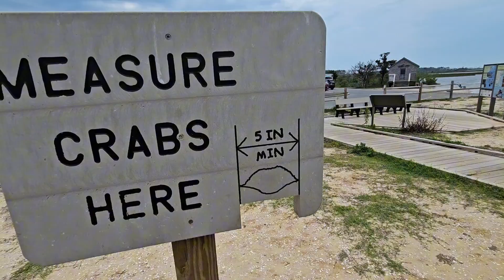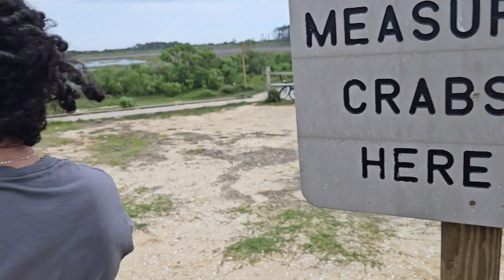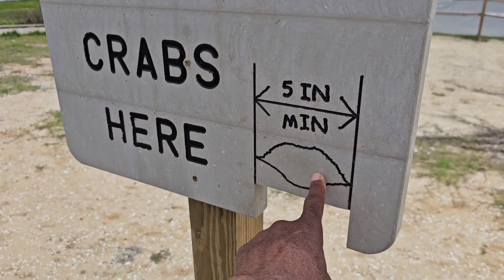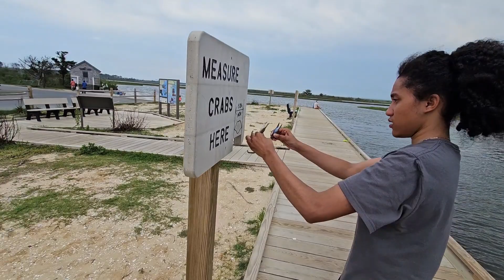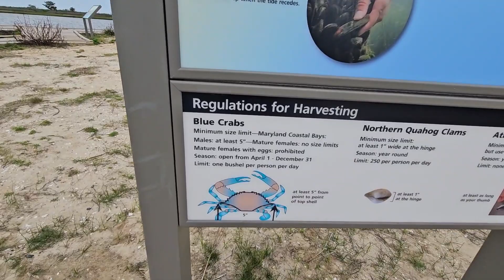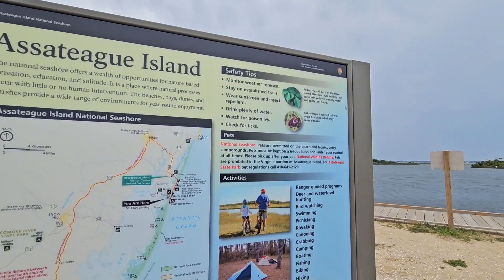Catching Blue Claw Crabs at Asseteague National Park Maryland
We took a 4 hour drive from New York to Ocean City Maryland, this was our Memorial weekend and 7 day mini vacation. We decided to visit Asseteague National Park and put our crabbing skills to the test 😅.
The park was clean, we met some friendly people and a few "tourist" like ourselves. Obey the park rules amd respect the wildlife, the park authorities are always watching and will give you a citation/fine for breaking the park rules. The main attractiin are tje wild horses, check back for part 2 of this video when we saw a few horses, other wild life and camp ground exploration.